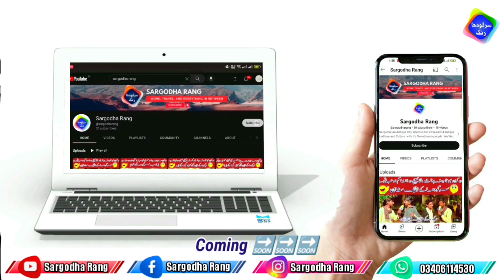پاکستان کے نوجوان پنجابی شاعری میں مبتلا ایک سے بڑھ کے ایک دوہڑہ کاوش تمیمی بھی سوچنے پر مجبور ...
Sargodha An Antique City Which is full of beautiful antique tradition and Culture  with it's Sweet lovely people. We Want to show you These Sweet people and Ful Colours of Sargodha
So.
We Started a Youtube Channel Named SARGODHA RANG In this Channel you can Find the antique culture of Sargodha and the beautiful colours of Punjab and we 'll Show the open hearted people of Sargodha

سرگودھا ایک قدیم شہر ہے جو خوبصورت قدیم روایت اور ثقافت سے بھرا ہوا ہے جس کے پیارے پیارے لوگ ہیں۔ ہم آپ کو سرگودھا کے یہ پیارے لوگ اور بھرپور رنگ دکھانا چاہتے ہیں۔
تو.
ہم نے سرگودھا رنگ کے نام سے ایک یوٹیوب چینل شروع کیا ہے اس چینل میں آپ سرگودھا کی قدیم ثقافت اور پنجاب کے خوبصورت رنگ دیکھ سکتے ہیں اور ہم سرگودھا کے کھلے دل لوگوں کو دکھائیں گے۔
تو آپ کیوں انتظار کر رہے ہیں ہمارے چینل کو سبسکرائب کریں اور ہمارے سرگودھا کی تازہ ترین اپڈیٹس کے لیے گھنٹی کے نشان کو دبائیں